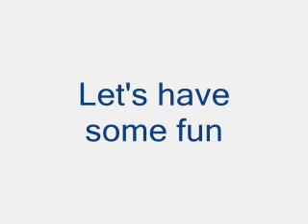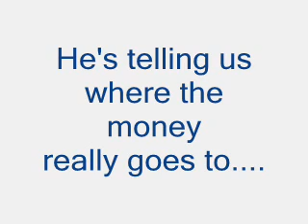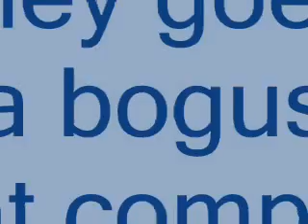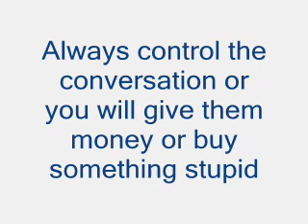Fun with Telemarketers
Fun with telemarketer claiming to represent VA State Troopers